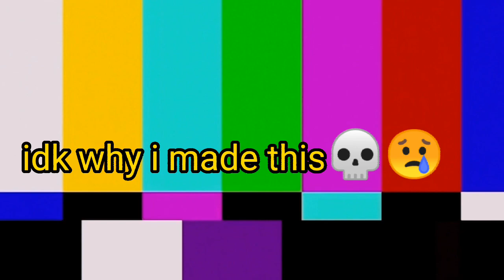The Silver Warriors 🐺🔪 // OC & Name Reveal 😱 //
(funfact: Andy is the highest lvl in gacha club of the silver warriors ( he is lvl 9 )

srry for a late upload 😥  making a reacting video is long to make i remember 😅😅

( almost on the half a way of the reacting video )

we want to do a Q/A video with the silver Warriors